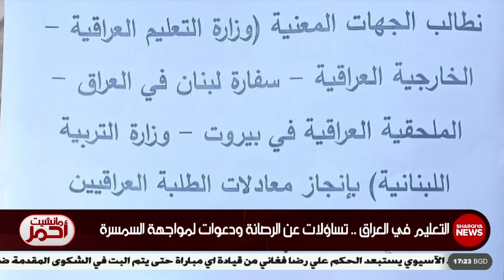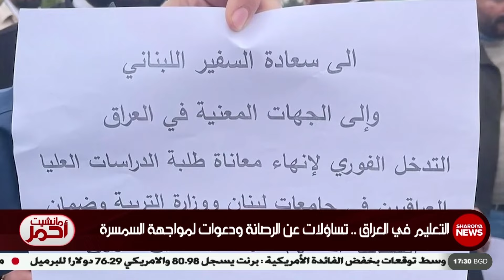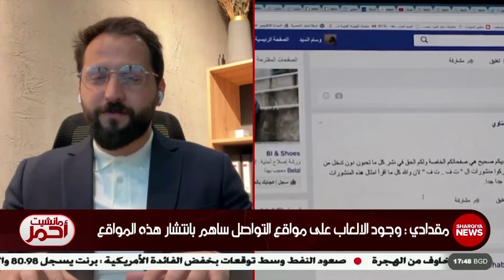مانشيت أحمر | مجالس تحدد موعد اولى جلساتها .. ودعوات للابتعاد عن التجاذبات